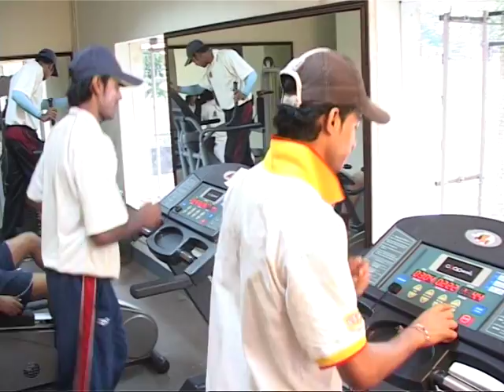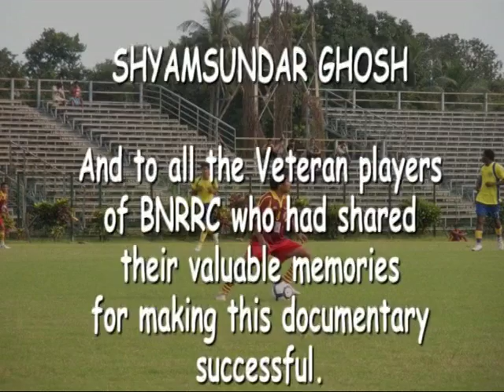SPIRIT (a film on legend sports club)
history of legend sports club establishd in 1925 in kolkata.the first ever made a documentary on sports club in kolkta. BNR club had players of nationl ,internationl,olympic fame..the film has the interviews of great players of their time.